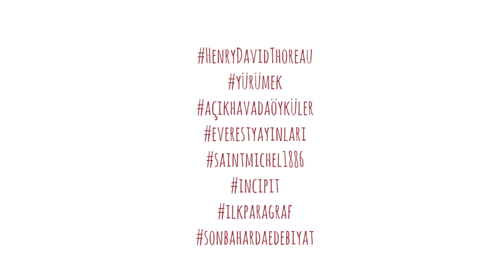İncipit #3 - Suna D.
@everestyayinlari ile sürdürdüğümüz "İncipit", "İlk Paragraf" serilerimiz bu Cumartesi Suna hocamız ile devam ediyor...
Çünkü Açık Havada okumak çok keyifli.
Haydi bu harekete siz de sevdiğiniz yazarlarınızın ilk paragraflarıyla katılın!